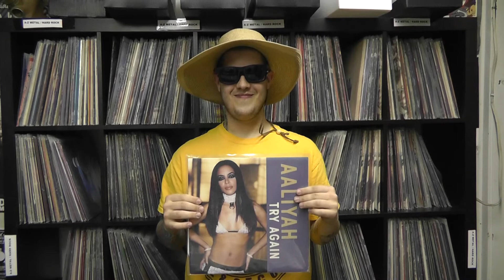Bag Your Records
Al explains very briefly why you should keep your records well protected.  Thanks Al.

After that there is a pause where nothing really happens. Al seems to think it may be interesting. He then nervously laughs and walks off.

Then, finally, there is a flyer for our sale and Record Store Day events in April 2012.